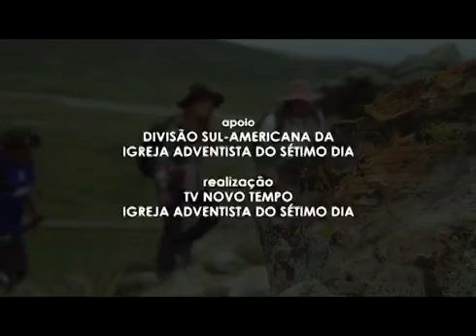Preservação do Meio Ambiente